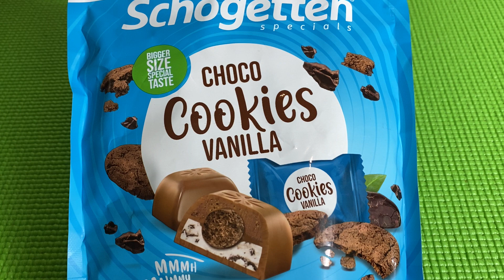Schogetten Cookies Vanilla ASMR Unbboxing | Satisfying Video ASMR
Schogetten Cookies Vanilla ASMR Unbboxing | Cookies Unbboxing | Satisfying Video ASMR